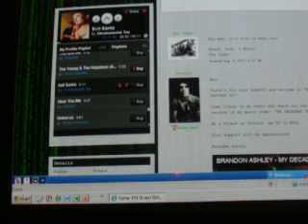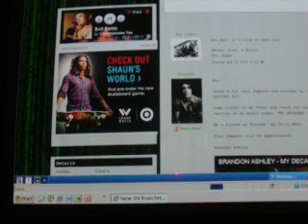Chromosome Tea - Evil Santa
the song that played in the movie R.L.Stine's The Haunting Hour starring
Emily Osment it was when she was walking to the halloween store